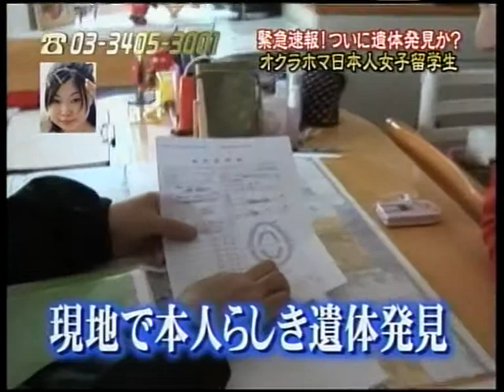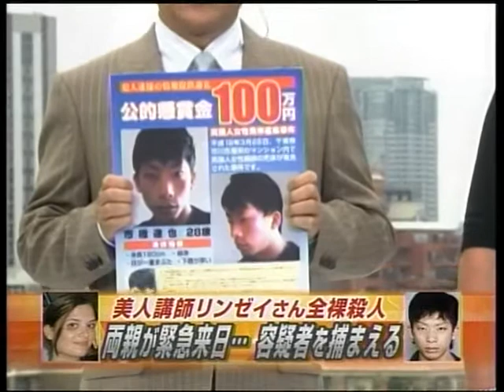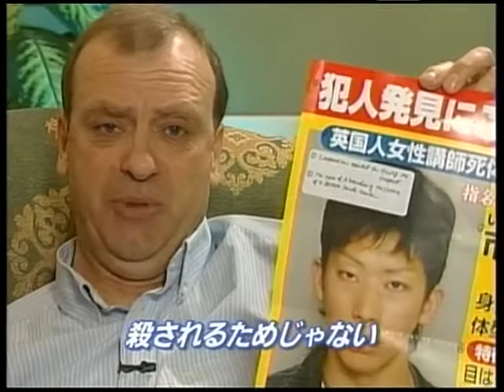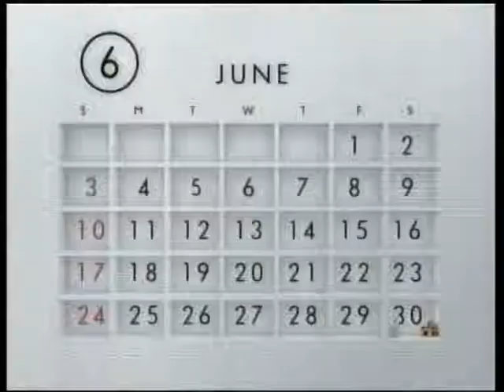Hawkers1show1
Japanese TV show. Hunt for the Killer.